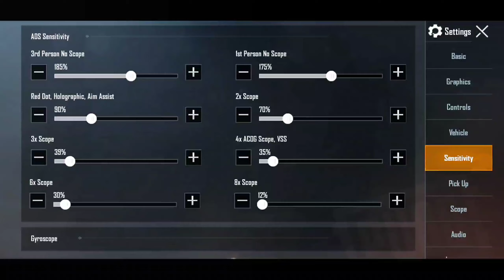No gyro 4 fingers no recoil control + sensitivity by gamerxhack